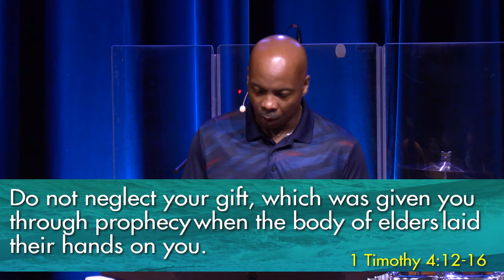Living Healthy In A Stressful World